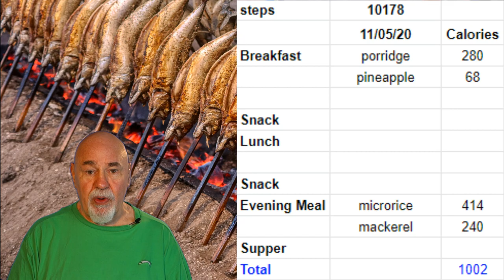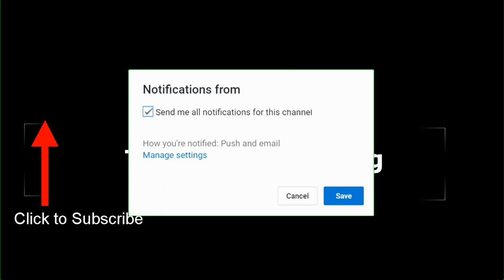#383. Breakfast with Donald - 12th May 2020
Breakfast with Donald - May 12th 2020

Bon appetit

Outro:
Nat Keefe with The Bow Ties - Dome Sweet Dome

Video recorded on Sony RX100
Audio recorded on MotoG7 phone using Smart Recorder by smartmob